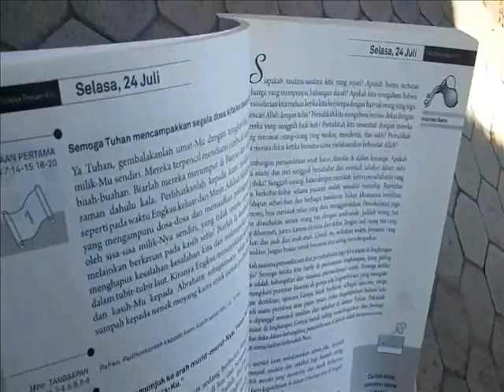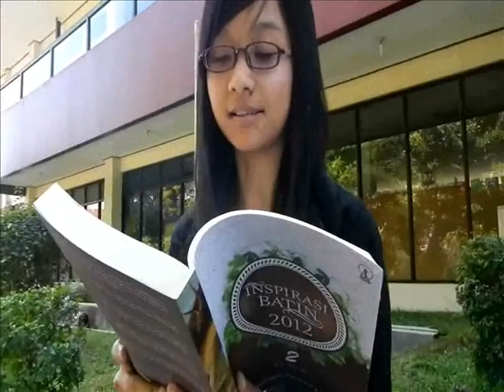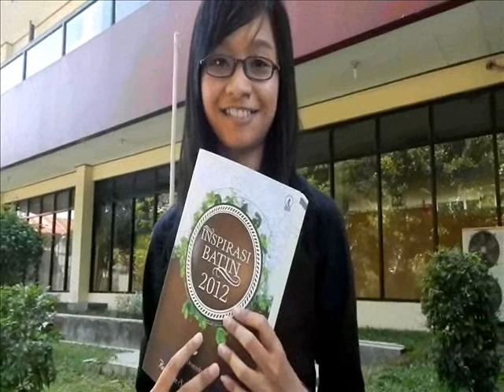Inspirasi Batin 2012 Jilid 2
Buku Inspirasi Batin 2012 Jilid 2 ini menyajikan kutipan Kitab Suci (diambil dari bacaan misa setiap hari) lengkap, renungan sebagai sarana membantu menemukan makna Sabda Tuhan, serta kata kunci yang mudah diingat yang menjadi intisari permenungan bacaan setiap harinya. Disertai pula dengan indeks bacaan dan indeks tema yang memudahkan pembaca untuk mencari bacaan atau tema.